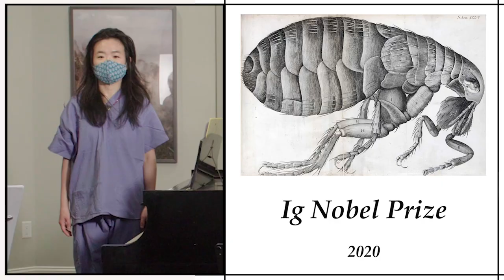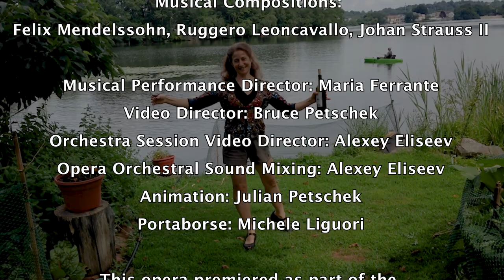The 2020 Ig Nobel Opera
"Dream Little Cockroach"
 [A backward tribute to Franz Kafka]

The opera premiered as part of the 30th First Annual Ig Nobel Prize Ceremony on 17th September 2020.

Story and words by Marc Abrahams. Music by Jakob Ludwig Felix Mendelssohn Bartholdy, Ruggero Leoncavallo and Johann Strauss II.